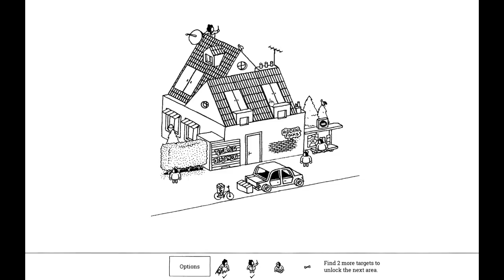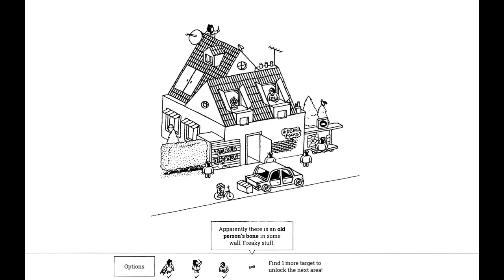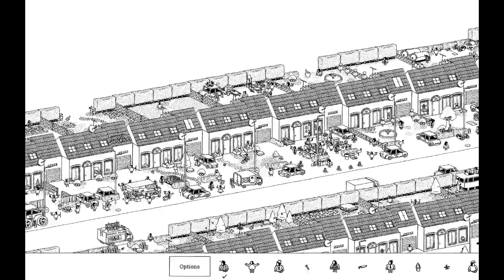Cheap plays Hidden Folks pt3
No one gets signal anymore. No one!

I can also be found here!